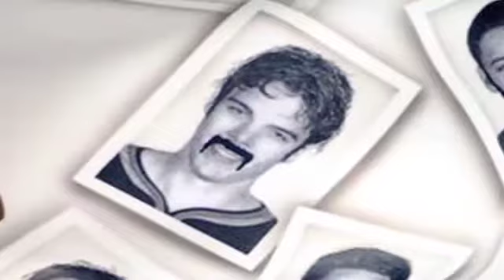Ducks at Wild Pregame Comments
Heading into their game against MIN, the Ducks talk about utilizing their PP and controlling the neutral ice. Plus Jonas Hiller on his Movember mask!